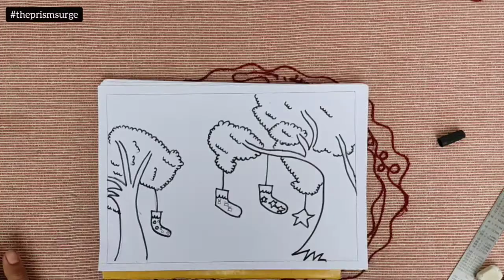How to Draw Christmas Stockings | Step by Step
How to Draw Christmas Stockings | Simple Drawing | Easy Drawing |

Christmas
Christmas Bells
drawing
easy drawing
drawing for kids
pencil drawing
painting
how to draw scenery
5 minute crafts for kids
easy drawing for girls
drawing scenery
kids
drawing pictures
drishya drawing
natural scene drawing
color pencil drawing nature tutorial
scenery drawing
easy drawing
draw a beautiful scenery and colour it
drawing for girls
simple drawing
drawing tutorial
5 minute crafts drawing
scenery drawing
beautiful easy nature drawings
drawing for kids
scenery
colours for kids
sketch drawing
drawing hack
easy drawing for kids
drawing videos
beautiful pencil drawings of nature
drawing kaise banate hain
art
nature drawing
प्राकृतिक दृश्य का चित्र बनाएं
प्राकृतिक दृश्य का सुंदर चित्र आसानी से कैसे बनाए
portrait drawing
drawing hacks 5 minute crafts
drawing drawing
realistic drawing
perspective drawing
cartoon drawing
kids drawing
nature drawings
simple drawing
scenery ki drawing
pencil drawing lovers
simple drawing of nature with colour
easy drawing
nature drawing easy and simple
beautiful drawings of nature scenes easy
nature drawing with pencil
drawing of natural scenery sun
beautiful drawings of nature scenes
simple scenery drawing pencil step by step
very very easy scenery
beautiful scenery drawing
nature drawing ideas
nature scenery drawing video
nature paintings easy
scenery drawing
nature painting for beginners
scenery painting
nature painting for kids
scenery drawing with pencil
nature paintings for beginners
nature painting art
nature painting and drawing
a beautiful nature painting
nature painting by pencil
a scenery drawing
nature paintings beautiful
nature painting beginners
scenery art drawing
nature painting by crayons
drawing of nature painting colour
nature painting drawing
nature painting drawing easy
nature painting design
simple nature painting drawing
nature paintings easy pencil
coconut tree scenery drawing
nature painting for beginners step by step
nature painting for drawing
scenery green screen
sun drawing with colour
nature painting green
nature drawing painting green
how to painting nature
nature painting images
nature painting ideas for beginners
i love nature painting
nature painting kaise banaye
sun drawing with color
new nature painting
nice nature painting
nature painting on paper
scenery banana
nature painting pencil
quick nature painting
real nature painting
painting related to nature
realistic nature painting for beginners
nature painting step by step
nature painting simple
a scenery drawing easy
nature painting sunset
sun drawing scenery
nature painting tutorial easy
nature painting trees
nature painting tutorial for beginners
scenery drawing for kids
nature painting using watercolour
nature painting using color pencil
unique nature painting
nature painting video
nature painting very easy
sun drawing scenery
nature drawing painting very easy
nature view painting
nature painting with crayons
nature painting videos
nature painting youtube
scenery photo
scenery drawing easy
scenery banana sikhaye
scenery banane ki vidhi
scenery beautiful
scenery banana sikhaiye
sun banane ki drawing
scenery colour
scenery chitra
scenery drawing in circle
scenery easy drawing
sun drawing small
scenery easy painting
scenery for kids
scenery for beginners
scenery for drawing
प्राकृतिक दृश्य ड्राइंग
प्राकृतिक दृश्य चित्र
सुंदर प्राकृतिक दृश्य
सिंपल प्राकृतिक दृश्य
प्राकृतिक दृश्य की फोटो
प्राकृतिक दृश्य पेंटिंग
प्राकृतिक दृश्य चित्रण
प्राकृतिक सौंदर्य
प्रकृति के सुंदर दृश्य
सुंदर आसान प्राकृतिक चित्र
sundar aasaan prakrti chitr
sun.drawing
scenery art
sun drawing for kids
nature painting nature painting
sun ki drawing kaise banate hain
sun drawing easy
sun drawing pictures
sun drawing and colour
sun drawing art
sundar prakriti drawing
prakritik drishya drawing
prakritik drishya chitran
prakritik drishya ki drawing
prakritik drishya drawing easy
prakritik drishya kaise banaye
prakritik drishya kaise banate hain
प्राकृतिक दृश्य कैसे बनाते हैं
प्राकृतिक दृश्य का चित्र बनाओ
प्राकृतिक दृश्य का चित्र बनाना सिखाइए
prakritik drishya ka chitra kaise banaye
prakritik drishya art